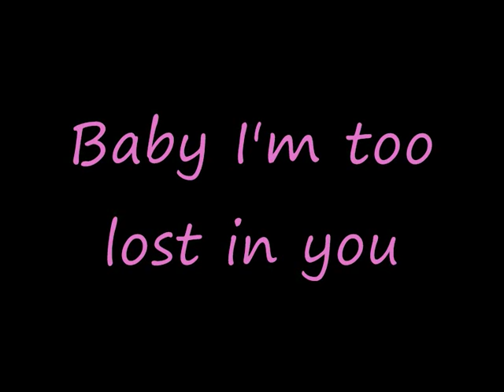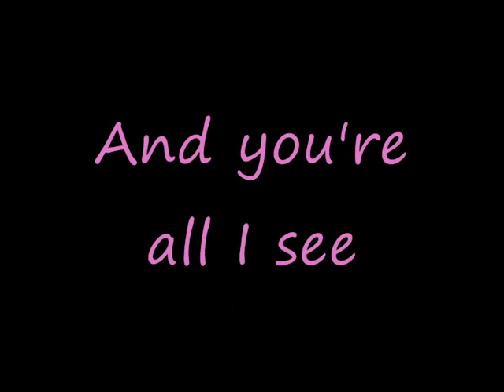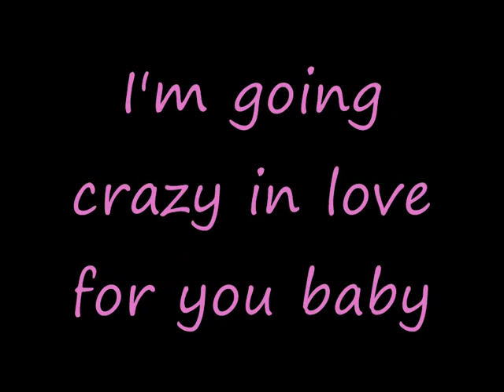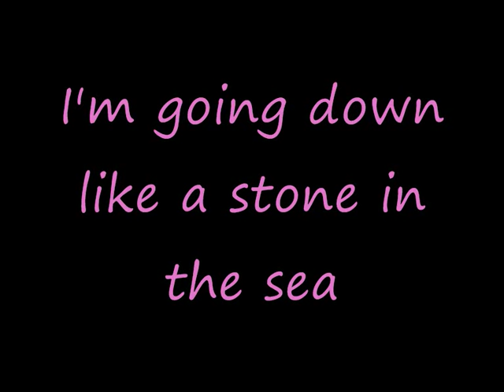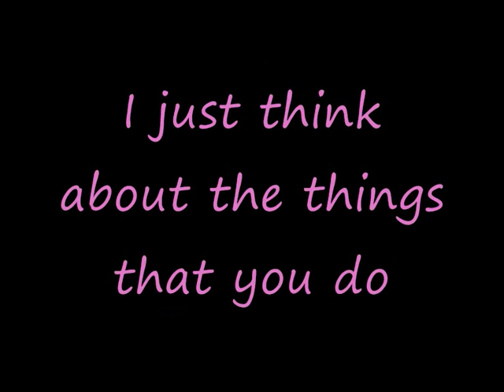Sugababes - Too lost in you (lyrics)